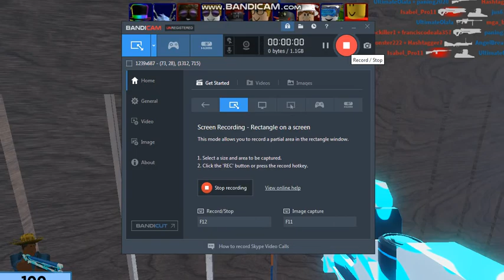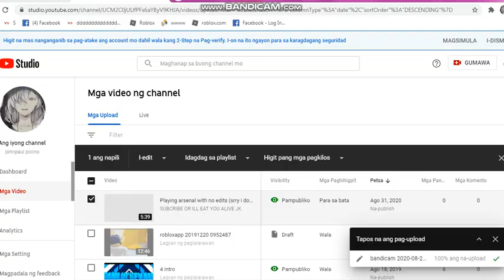Playing Arsenal With No Edit(ROAST ME ON THE COMMENTS :D)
this is just a joke dont sub if you dont want to and my pc is lag so srry